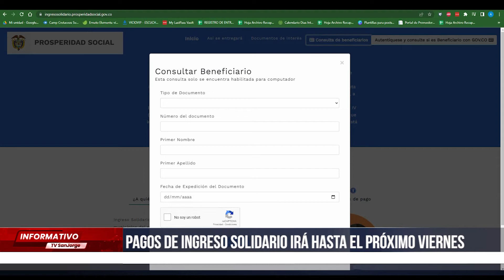Pagos de ingreso solidario irán hasta el próximo viernes